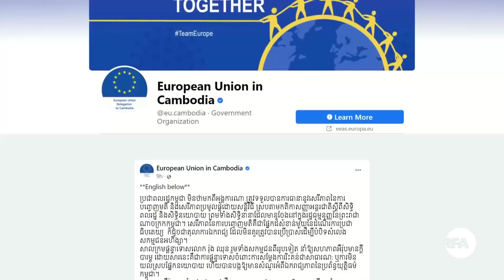វេទិកាអ្នកស្ដាប់៖ តើ​របប​លោក ហ៊ុន សែន ដែលធ្វើទុក្ខពលរដ្ឋ នឹងទទួលរងផលយ៉ាងណា?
ការ​កាត់​ទោស​លោក រ៉ុង ឈុន និង​សកម្មជន​សង្គម​ពីរ​រូប​ដោយ​តុលាការ​របស់​លោក​ ហ៊ុន សែន បាន​ធ្វើ​អោយ​ក្រុម​ប្រទេស​ដែល​មាន​ឥទ្ធិពល​នៅ​លោក​ខាង​លិច​ ព្រម​ទាំង​អង្គការ​សិទ្ធិមនុស្ស​អន្តរជាតិ​មាន​ប្រតិកម្ម​ខ្លាំង​ៗ​រិះគន់​ ចំពោះ​ប្រព័ន្ធ​យុត្តិធម៌​កម្ពុជា។

អង្គការ​អន្តរជាតិ​ខ្លះ​ថែម​ទាំង​អំពាវ​នាវ​ដល់​ម្ចាស់​ជំនួយ​អន្តរជាតិ​ ឱ្យ​ពិចារណា​ឡើង​វិញ​ ថា​ត្រូវ​បន្ត ឬ​បញ្ឈប់​ ការ​ផ្តល់​ជំនួយ​នានា​ដល់​ស្ថាប័ន​យុត្តិធម៌​នៅ​កម្ពុជា។
តើ​មាន​មូល​ហេតុអ្វី​ បាន​ជា​ក្រុម​អ្នកដឹកនាំ​កម្ពុជា ​បន្ត​ប្រព្រឹត្ត​អំពើ​ដែល​ខ្លួន​កំពុង​តែ​ធ្វើ​នេះ?

សូម​អញ្ជើញ​លោក​អ្នកនាង​ ទស្សនា​វេទិកា​អ្នកស្តាប់​វិទ្យុ​អាស៊ីសេរី​អំពី​រឿង​នេះ៖